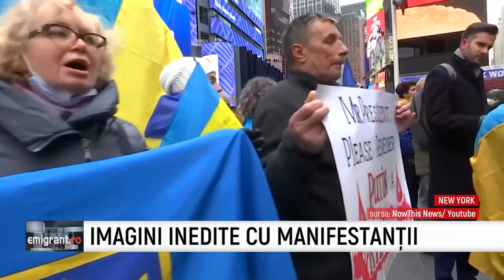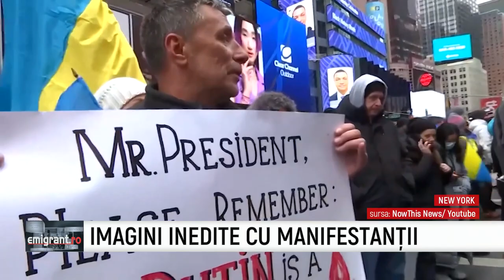Emigrant.ro - Nicuta Enache, Serghey Hakman, Viorel Badea - 25 Februarie 2022 - P1 | MetropolaTV